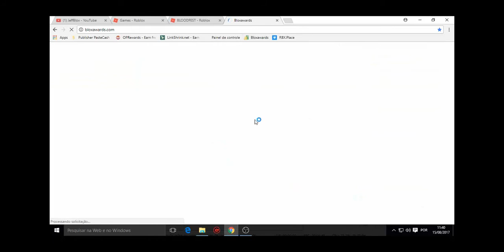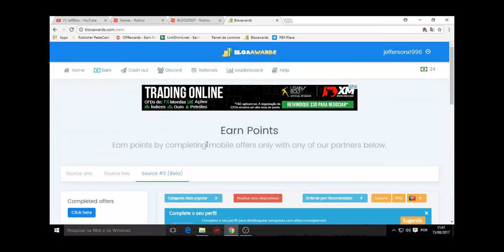MATANDO ZOMBIE NO ROBLOX MATEI MUITOS SEM MORRER \O/